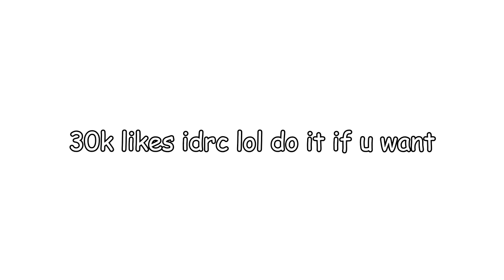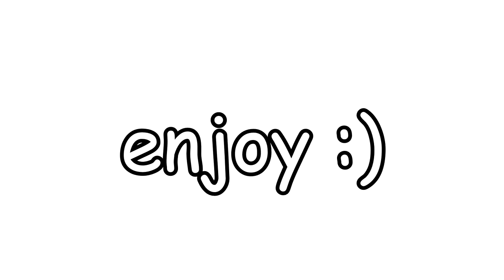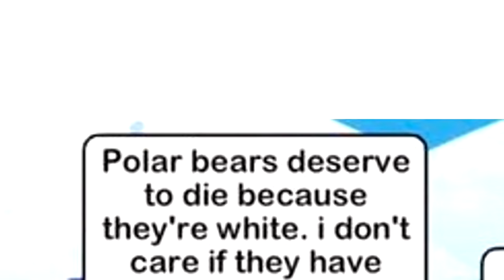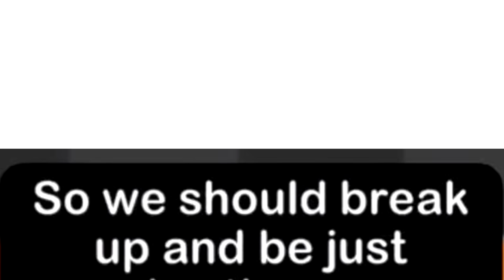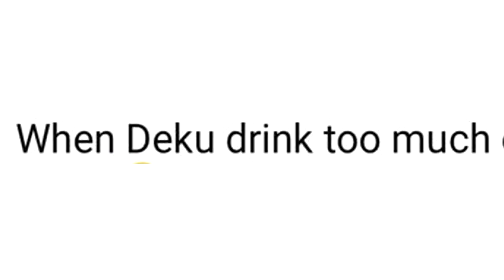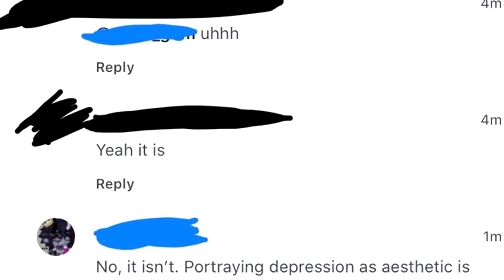r/GachaLifeCringe - THE CRINGE IS TOO MUCH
r/GachaLifeCringe Top Posts , The Best Of r/GachaLifeCringe

Today we take a look at the Top Posts from the r/GachaLifeCringe subreddit. Enjoy!

MY PODCAST -